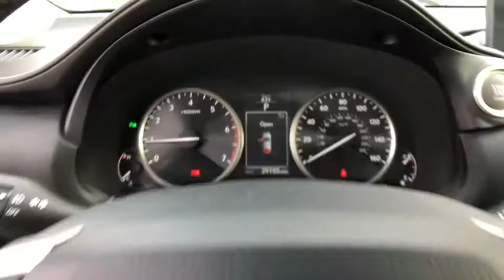2016 Lexus NX_200t Danbury, Newtown, Ridgefield, Brookfiels, New Fairfield, CT K1496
Used 2016 Lexus NX_200t available in Danbury, Connecticut at Danbury Automotive. Servicing the Newtown, Ridgefield, Brookfiels, New Fairfield, CT area.
2016 Lexus NX_200t AWD 4dr - Stock#: K1496 - VIN#: JTJBARBZ4G2070196

Danbury Automotive
100-102 Federal Road

Spotless CARFAX 1-Owner LOW MILES - 38772! PRICE DROP FROM $33995 FUEL EFFICIENT 28 MPG Hwy/22 MPG City! Satellite Radio CLICK NOW!br /br /KEY FEATURES INCLUDEbr /All Wheel Drive Back-Up Camera Satellite Radio iPod/MP3 Input CD Player Rear Spoiler MP3 Player Privacy Glass Keyless Entry Steering Wheel Controls. Lexus NX 200t with Blue Vortex Metallic exterior and Black interior features a 4 Cylinder Engine with 235 HP at 4800 RPM*. Serviced here Non-Smoker vehicle. br /br /EXPERTS ARE SAYINGbr /KBB.com explains Both 2016 Lexus NX models are sharp-looking fun-driving and surprisingly roomy luxury SUVs especially considering the compact exterior dimensions. The interior design materials and technology punch its weight lending an air of sophistication. . Great Gas Mileage: 28 MPG Hwy. br /br /AFFORDABLE TO OWNbr /Reduced from $33995. Approx. Original Base Sticker Price: $36400*. br /br /Vehicle price includes Dealer Finance Rebate of between $500-$750 dollars. This rebate is only available to finance customers. Customers paying cash are not eligible for this discount and vehicle price is subject to change. See dealer for full offer deta Pricing analysis performed on 1/4/2019. Horsepower calculations based on trim engine configuration. Fuel economy calculations based on original manufacturer data for trim engine configuration. Please confirm the accuracy of the included equipment by calling us prior to purchase. br /